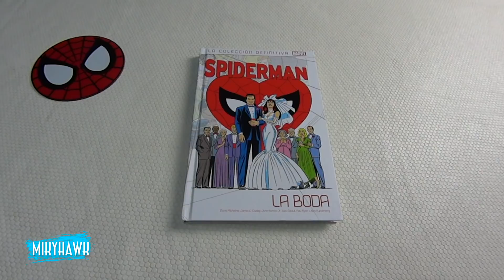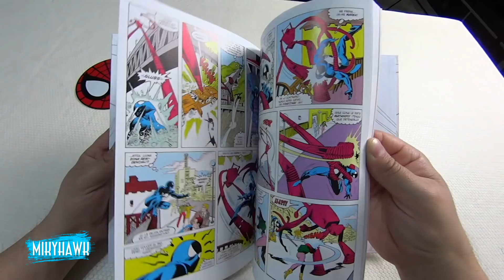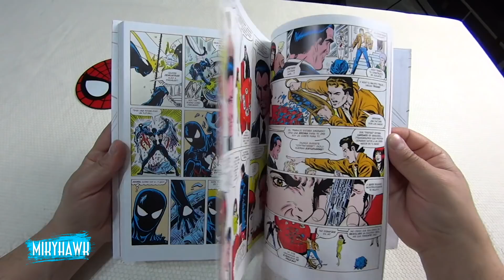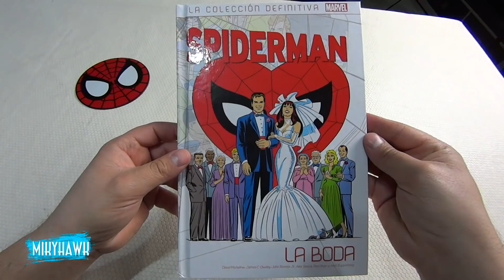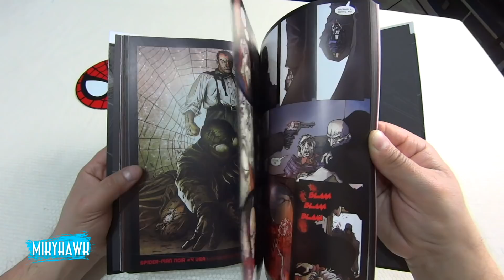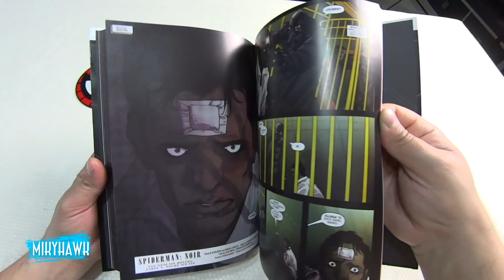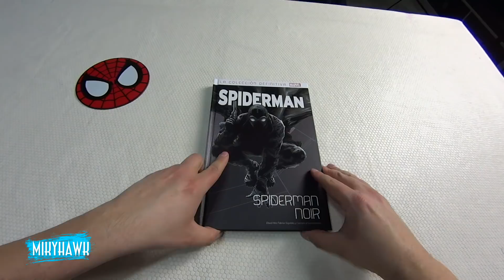Colección Spider-Man - SALVAT - Entregas nº12 y nº13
Hola! hoy os traigo las siguientes entregas de la colección de Spiderman de Salvat. Con la nº12 La boda. MAL y con la nº13 Spiderman Noir CREMA muy recomendable. Espero que os sirva y a disfrutar!